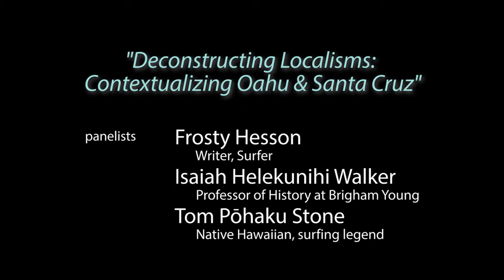Panelists Discuss Deconstructing Localisms in Surfing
Proudly presented by the UCHRI, Porter College, and the UCSC Sea Slugs, the Salt of the Earth event was held at the University of California Santa Cruz in November of 2013 to celebrate the indigenous Hawaiian practice of he'e nalu and the impact it has had on the world. The conference provided a public forum for leaders in their respective fields of photography, filmmaking, publishing, environmentalism, philanthropy, and surfing itself, to come together to showcase and discuss their work and its significance in both local and global contexts.

The panelists presenting on "Deconstructing Localisms: Contextualizing Oahu & Santa Cruz" include writer and surfer Frosty Hesson, professor of history at Brigham Young University Isaiah Helekunihi Walker, and surfing legend Tom Pōhaku Stone.

Sea Slugs is an ocean-minded organization at UCSC that works with campus and community relations to help make a positive impact on the local environment.

Edited by Eli Bottom.

Copyright Porter College 2014.